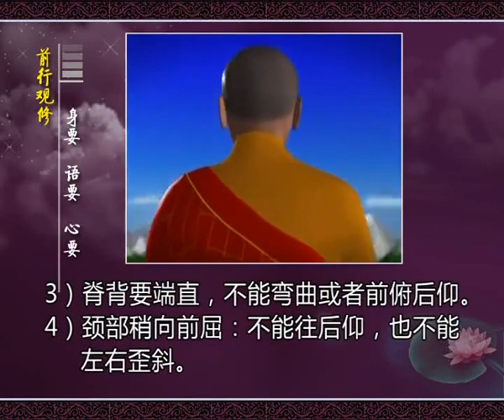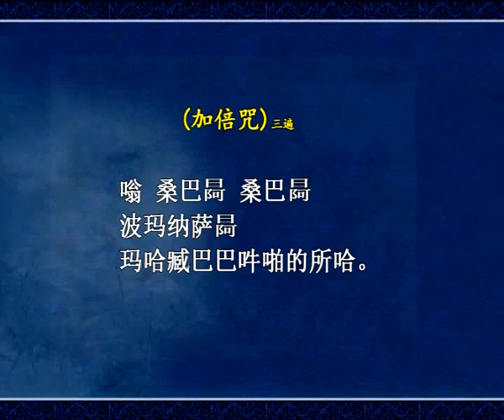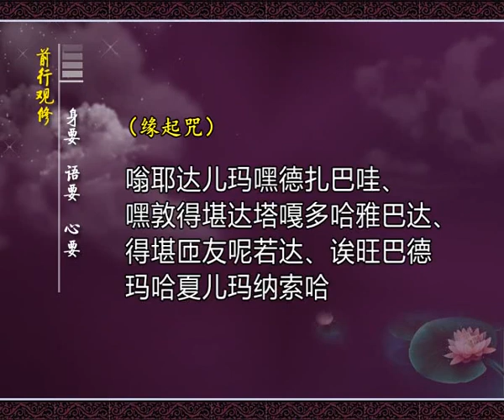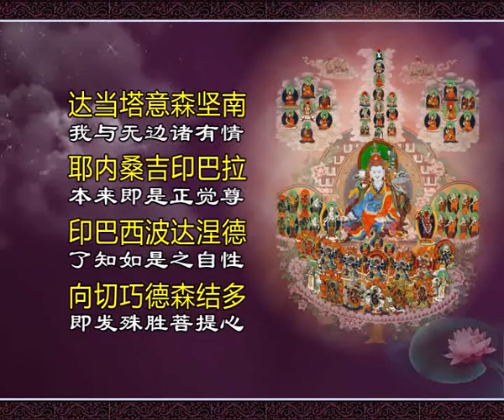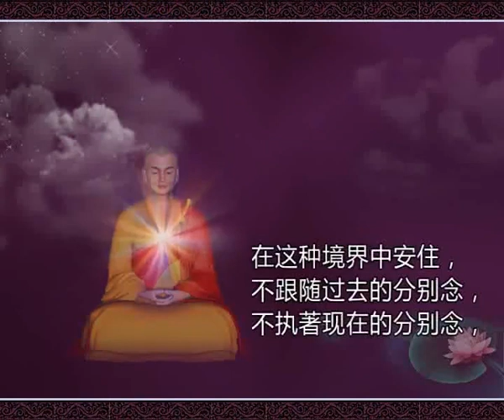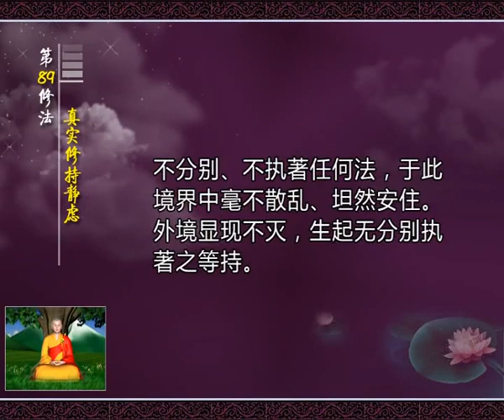前行 第89修法：真实修持静虑 -索达吉堪布